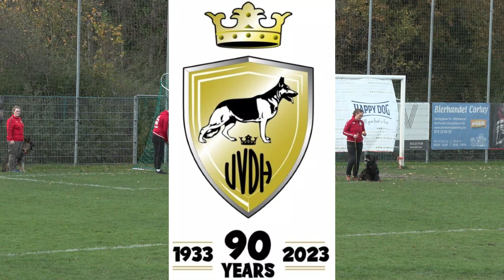VVDH Jeugddemo 2023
@vvdh Onze jeugd heeft weer een fantastische demo gegeven tijdens de Internationale IGP-wedstrijd tussen België en Nederland.